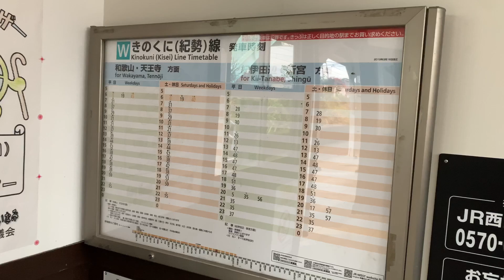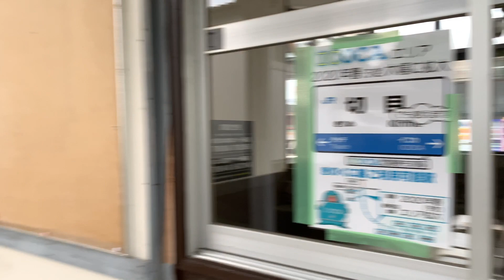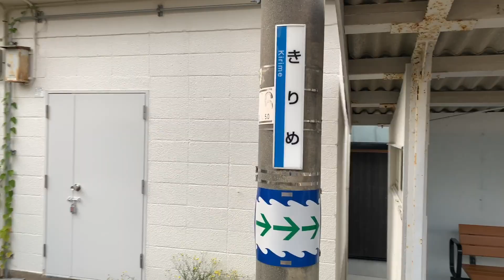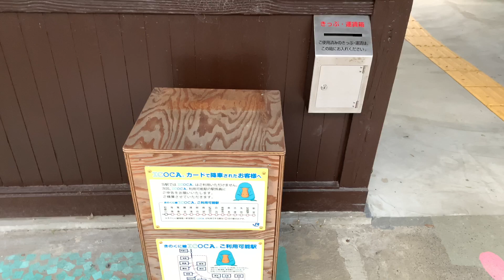紀勢本線 切目駅 (駅舎改装後) 2019.12.06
2019年12月6日(金)  15時56分頃から撮影